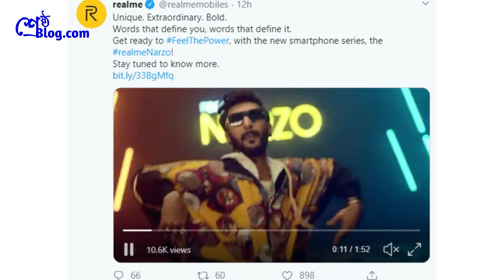Apple iPad and Macbook Air Launch, Mi 10 Launch Date, Filpkart Big Shopping Days and more Tech News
In this video we keep you updated about some latest tech news of today in Bengali.

Apple iPad and Macbook Air Launch, Mi 10 Launch Date, Filpkart Big Shopping Days and more Tech News বাংলা টেক নিউজ

🚀 Our Favourite 👌
DSLRs 📷

🚀 অন্যান্য শ্রেষ্ঠ ভিডিও 👌
📖 হোয়াটসঅ্যাপ -এ কার কার সাথে বেশি চ্যাট করেছো তা কীভাবে জানবে ?
📖 কীভাবে অনলাইনে টাকা ইনকাম করবে ? জেনেনাও জেনুইন কয়েকটি পদ্ধতি সম্পর্কে !

About : ShresthoBlog is the most promising TechBlog in Bangla.